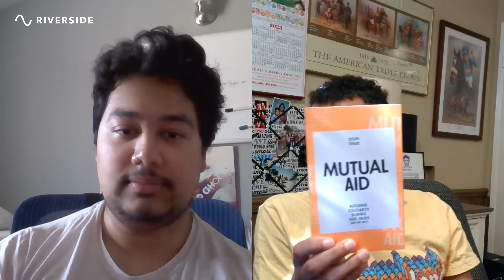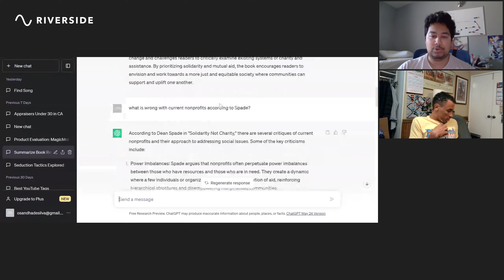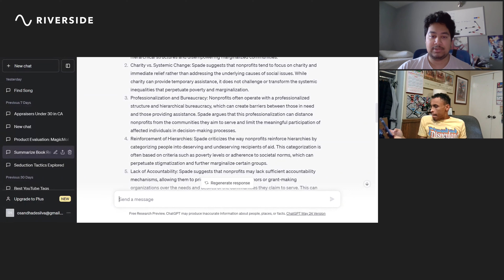WHY IS BOB IGER SUCH A CLOWN? | The Bouncing Potatoes #6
Christian will be out for a bit so until he comes back we have decided to do a new, pseudo investigative journalism segment. We hope you get well soon Christian and as soon as you're back be prepared to answer all the deep questions we're saving for your return.

Episode 6: Osandha hosts this episode and he starts the episode by talking about an interesting client that he had at work this week. The conversation leads to an unexpected dive into the life expectancy of someone with AIDS vs HIV. Next, in our investigative journalism segment we talk about Dean Spade's book which mentions how Mutual Aid is more beneficial than Nonprofits. Furthermore, we discuss Bob Iger's tone-deaf comments about the SAG-AFTRA strike which are being lead by Fran Drescher ... y'all probably remember her from The Nanny but now she's the President. Lastly, we get into a debate over Lolo Jones' decision to remain a virgin until marriage.

Amazing book about Mutual Aid that we highly recommend y'all check out

We all know there are way too many social media websites but if you follow us on them it'd help the channel out a lot: